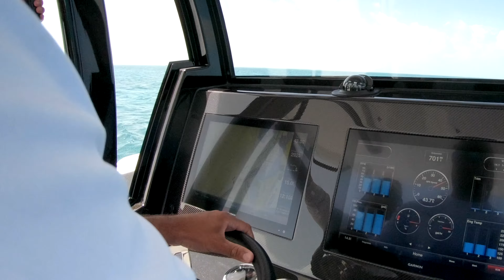2017 Sunseeker "Enterprise" Charter Yacht Video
The Marine Industries One-Stop-Shop for:

• Cinematic Video Showcases
• Interior & Aerial Photography
• Interactive 3D Yacht Tours
• Company Profiles & Commercials
• Social Media / Lead Generation

Marine Video Production Company | Yacht Marketing Photography & Boat Video Production

ABOUT US: We offer professional marine video production services for your yacht.  FOR MANUFACTURES, BROKERS, OWNERS AND SUPPORT SERVICES.